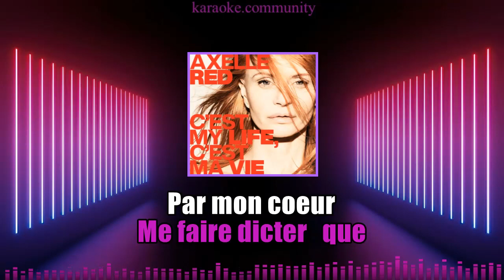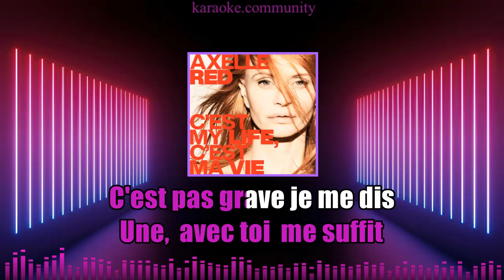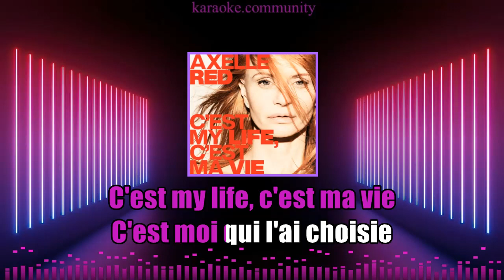Karaoke - Axel Red - C'est my life, c'est ma vie (2023)